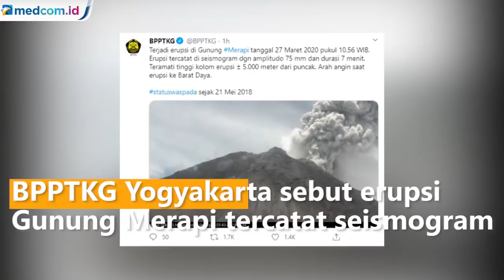Gunung Merapi Erupsi, Tinggi Kolom Abu Capai 5000m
Gunung Merapi mengalami erupsi dengan tinggi kolom asap mencapai 5.000 meter dari puncak, pada Jumat (27/3).

Akun Twitter Balai Penyelidikan dan Pengembangan Teknologi Kebencanaan Geologi (BPPTKG) mengungkapkan letusan Gunung Merapi yang terekam di seismogram pada pukul 10:56 WIB memiliki durasi 7 menit dengan amplitudo 75 mm.

Hingga saat ini, BPPTKG mempertahankan status Gunung Merapi pada Level II atau Waspada. Lembaga di bawah Kementerian ESDM ini sementara tidak merekomendasikan kegiatan pendakian, kecuali untuk kepentingan penyelidikan dan penelitian yang berkaitan dengan mitigasi bencana.